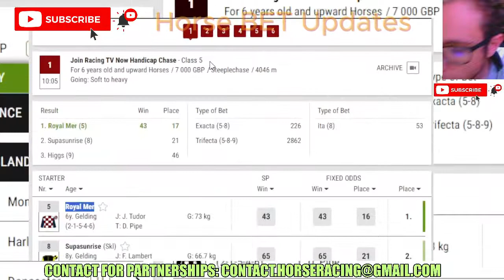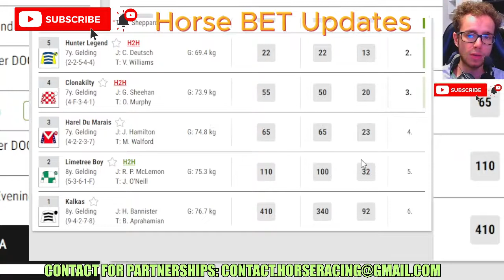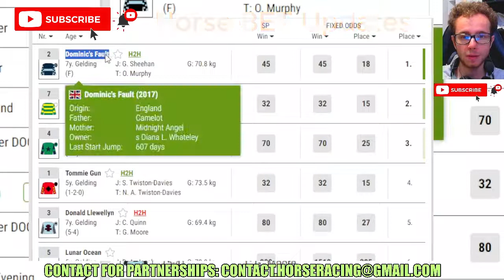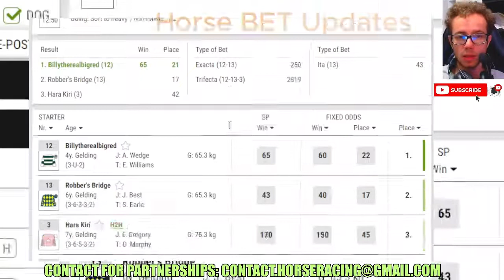Leicester 10/01/2024 races replay and results - Horse Racing